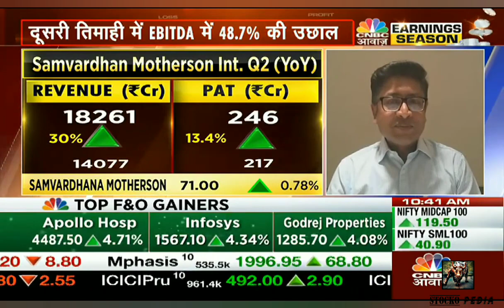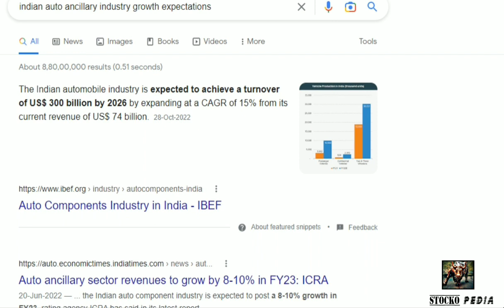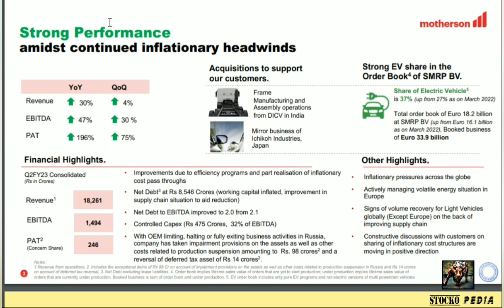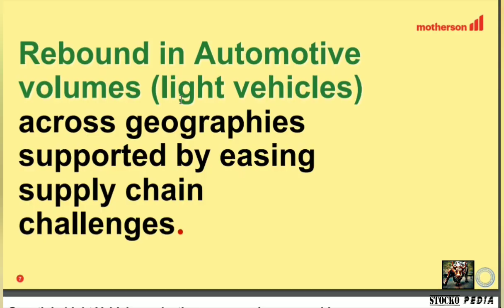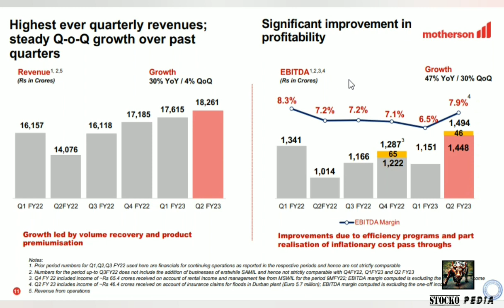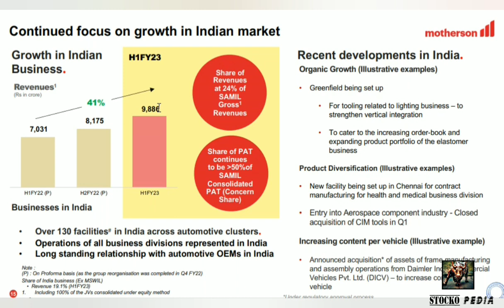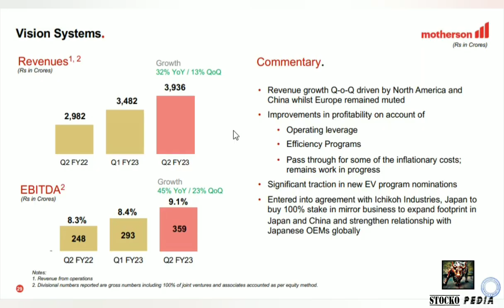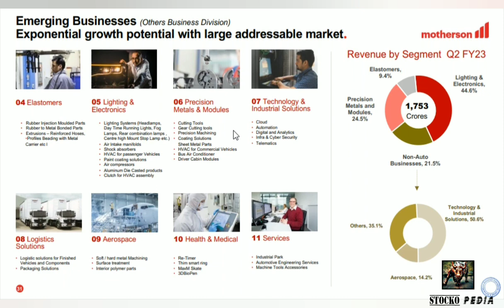MOTHERSON SUMI SHARE FUNDAMENTAL DETAILSANALYSIS || SAMIL SHARE LATEST NEWS & TARGET || AUTO COMPANY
DETAILS ABOUT MOTHERSON SUMI SHARE..
MOTHERSON SUMI FUNDAMENTAL ANALYSIS.